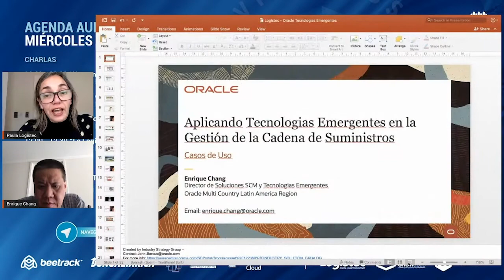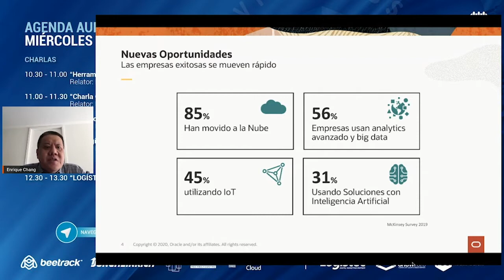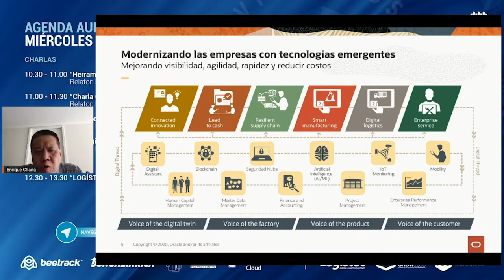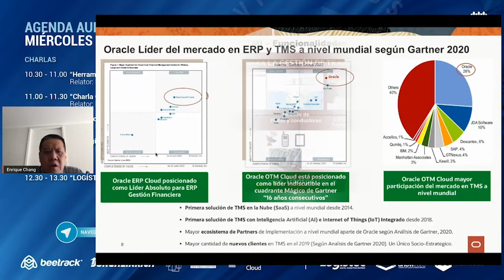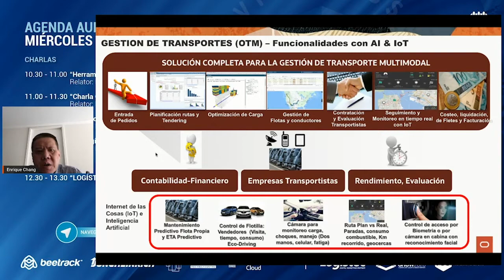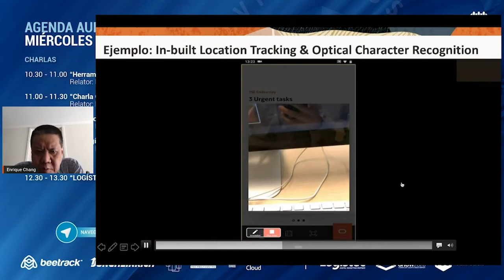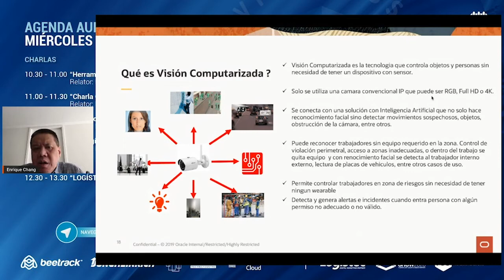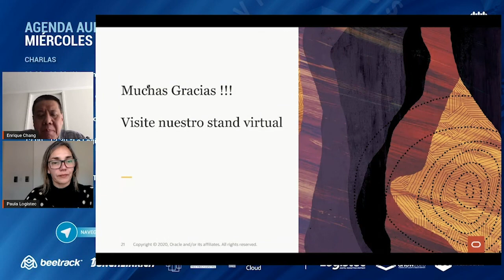"Aplicando Tecnologías Emergentes en la Gestión de la Cadena de Suministro: Casos de Uso"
RoadShow en Logistec Show 2020